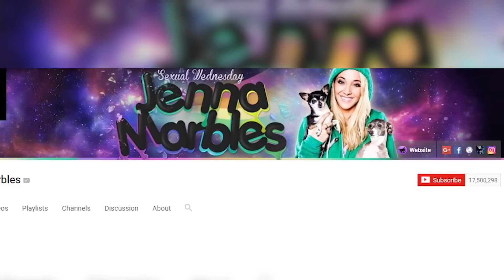Top 10 YouTubers Who Should Run For President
Top 10 YouTubers Who Should Run For President.  YouTubers are the new generation of celebrities.  They are adored by many fans and many believe that they would be the best President of all time.  Who do you think should be President?  Enjoy as we give you this list of the Top 10 YouTubers Who Should Run For President.

MORE VIDEOS YOU MIGHT LIKE AS WELL:
Top 10 Countries That BANNED YouTube:

VIDEO EDITED BY:
Imo Scrimger

PRODUCED BY:
Liam Collens

POST PRODUCTION:
Theresa Morozovitch